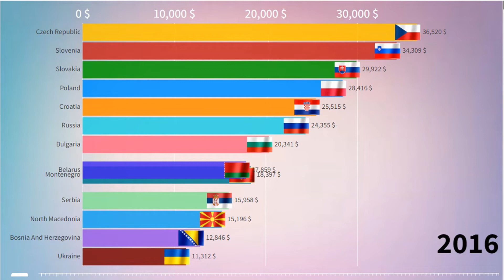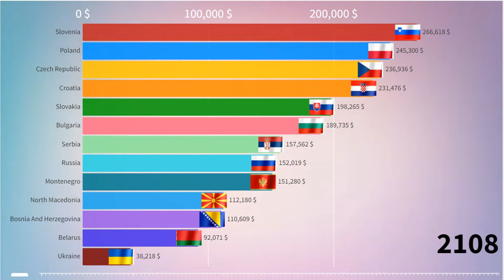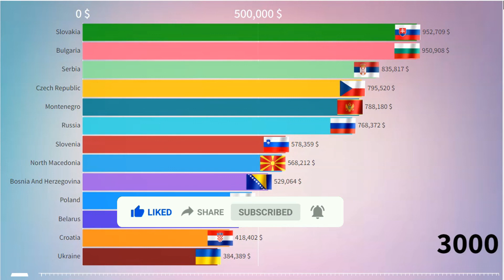Slavic Countries by GDP PPP per Capita (1997 - 3000)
In this video we look at Slavic Countries GDP per capita in PPP terms by country from 1997 to 3000, and how likely or unlikely Slavic Countries GDP will be. You will find out in this video.